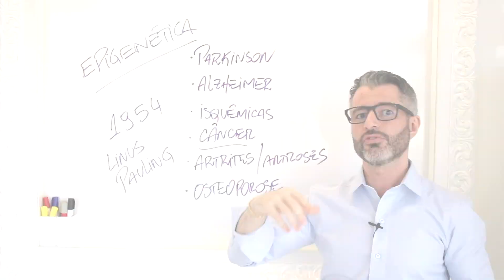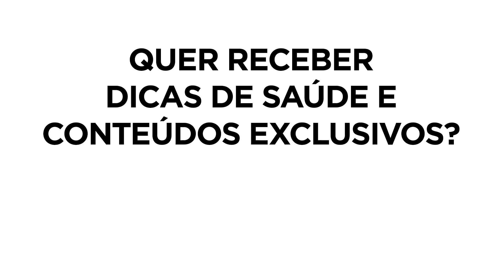Isso vai mudar sua visão sobre o COLESTEROL [DICA #13] 🍳👨‍⚕️📘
Colesterol é realmente o principal vilão das doenças isquêmicas? Será que devemos a todo custo buscar níveis baixíssimos de colesterol? Com a dica de hoje do Dr. Samuel Dalle Laste você vai saber disso e muito mais!